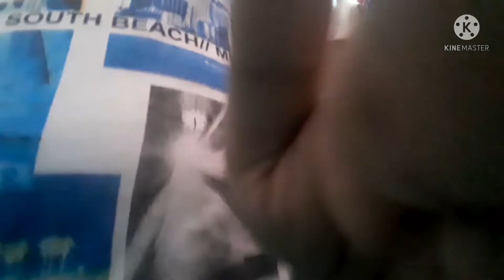ডেয়ার চ্যালেঞ্জ। wasi gamer and vlogger.